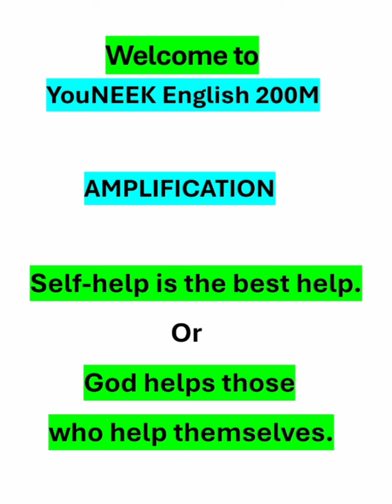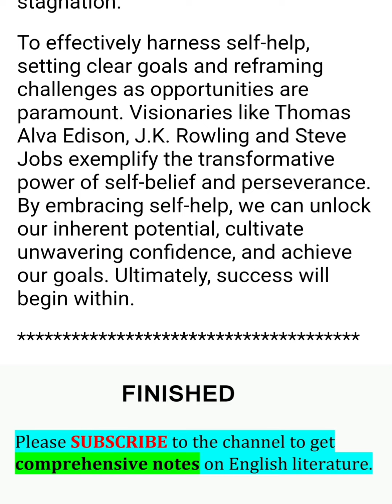Self-help is the best help